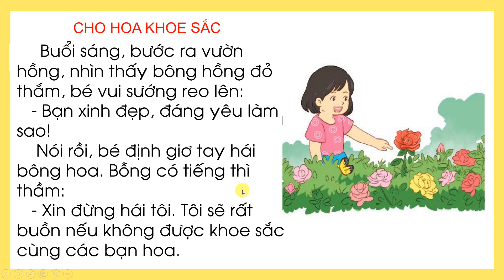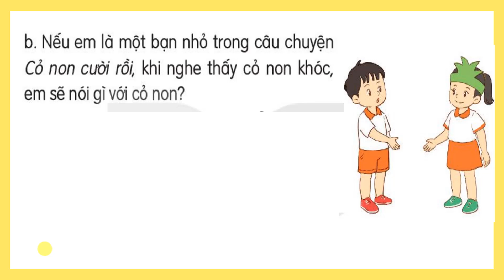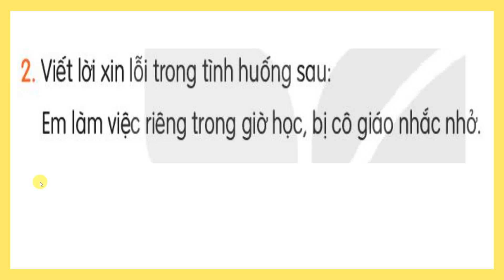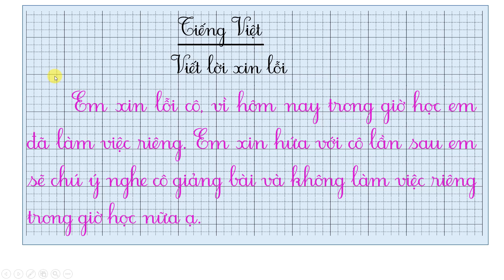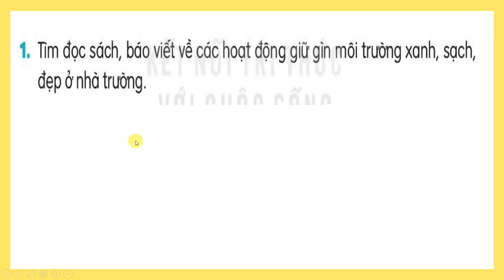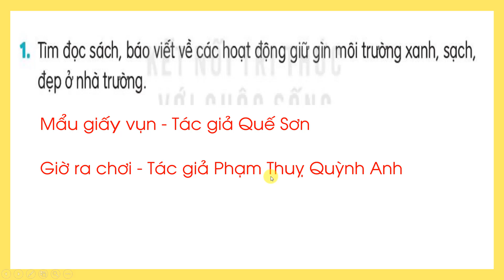Tiếng việt 2 |Tập 2| Bài 14| Viết lời xin lỗi| Đọc mở rộng |Trang 60| Kết nối tri thức